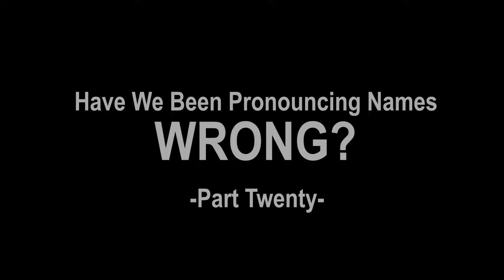SGB Play: The Legend of Zelda: Majora's Mask - Part 20 | Were We Pronouncing Names Wrong?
Looks like the Milk Bar is still looking for some entertainment, but we can also grave rob. Decisions, decisions.